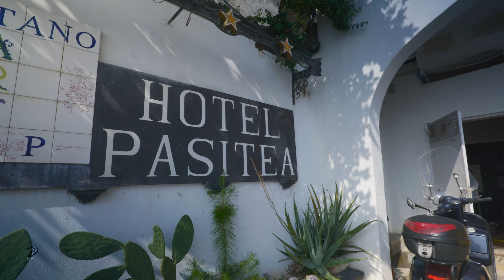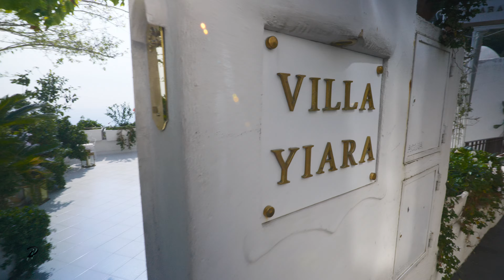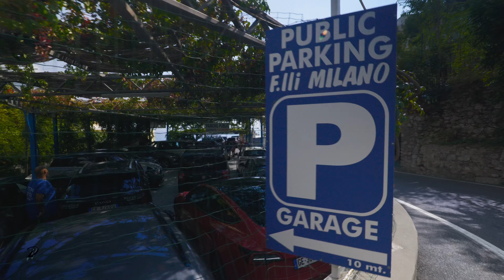Positano Italy Backpacking Tour | Mountain Roads & Cliffsides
Backpacking The Divine Coast in Italy | Touring the Positano Mountain Roads and Cliffsides

Hi. Welcome To Nomad Day. I'm Jamale Ellison. After discovering a new purpose in life, I travel to seek out new adventures. Backpack with me. 🌎